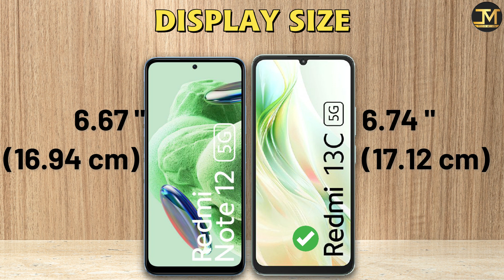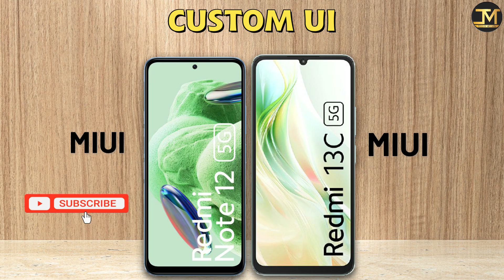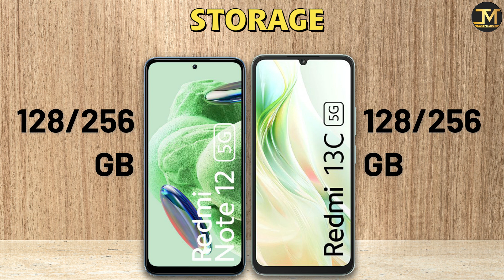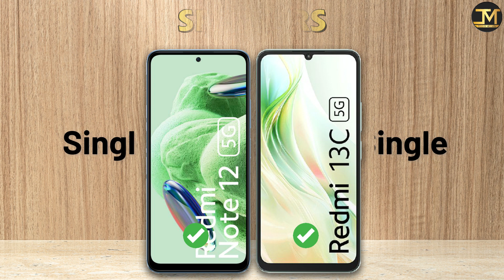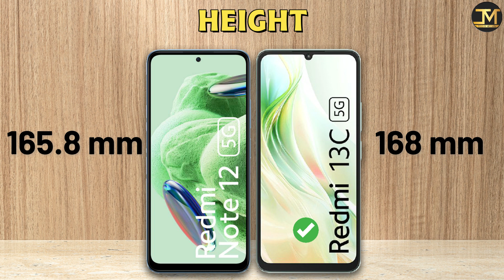Redmi 13c vs Redmi Note 12 : Which Phone is Best❓😮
Redmi 13c vs Redmi Note 12 comparison, Redmi 13c, Redmi Note 12, Best Phone Under 15000.
Redmi 13c 5G